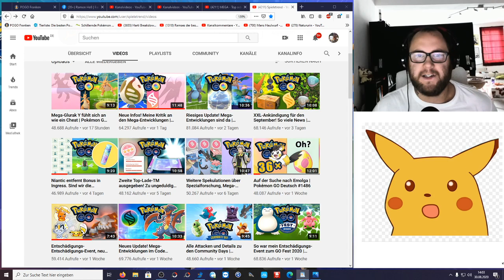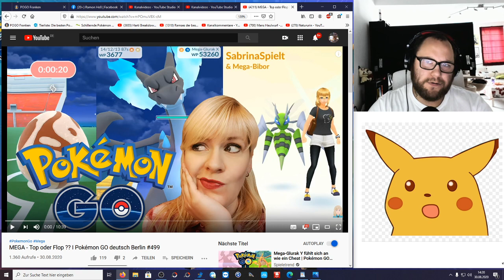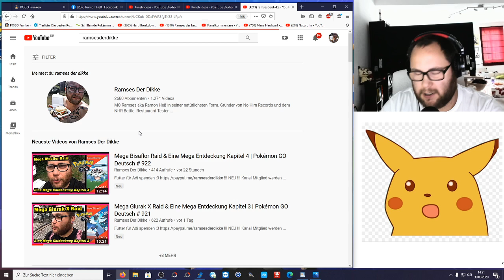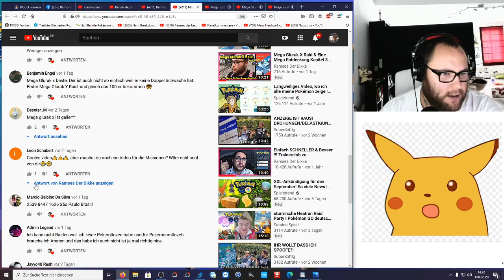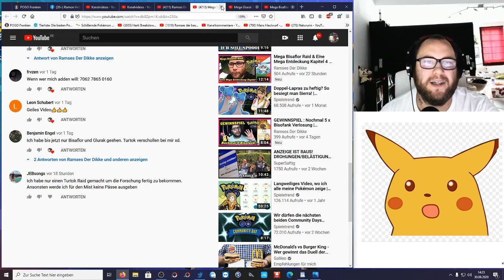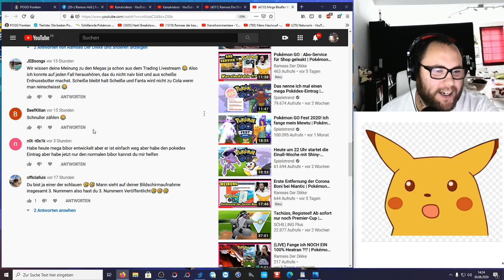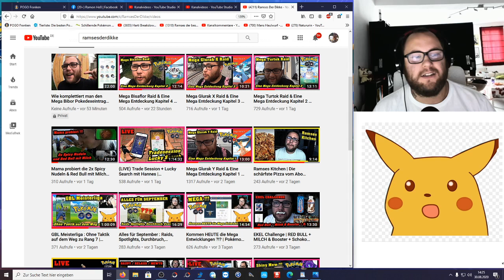Mega Fail !?! Mein Senf zu Mega Raids ... | Pokémon GO Deutsch # 924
Da ich wie immer sehr ausführlich die einzelnen Kapitel der Spezialforschung in ein eigenes Video gepackt habe (plus zu jedem Kapitel einen exklusiven Mega Raid) komme ich mit meiner Hatespeech wieder etwas später. Schilling und Sabrina haben ihre Videos bereits online :3  Aus dem bisherigen Feedback in den Streams kamen vorwiegend nur negative Rückmeldungen. Was genau müsste getan werden um dieses Feature für euch attraktiver zu machen ? Dauerhafte Megas mit extrem hohen Entwicklungskosten ? Entwicklung über Buddys jederzeit ? Oder neutrale Mega Energie die man aus jedem beliebigen Raid bekommen kann ? Habt ihr noch eigene Ideen oder Vorschläge ?

Viel Spaß